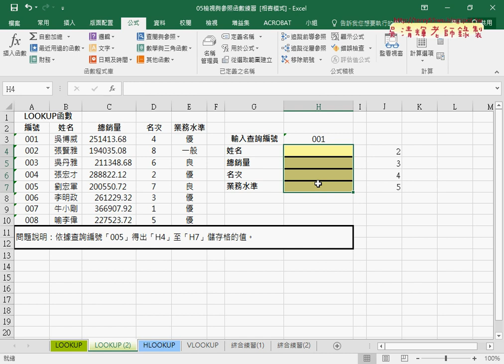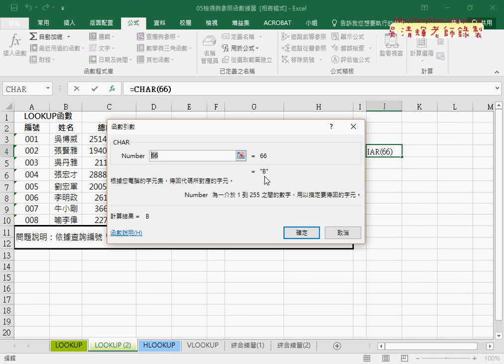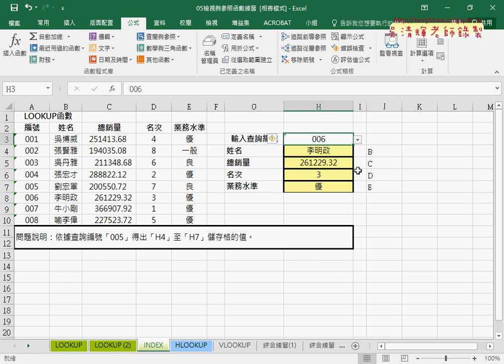02 改用LOOKUP與INDEX函數查詢